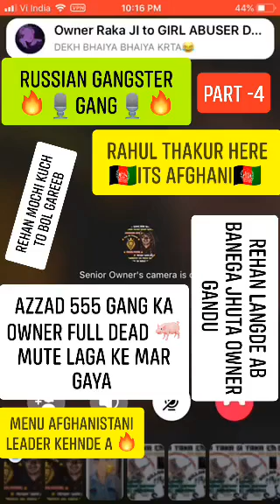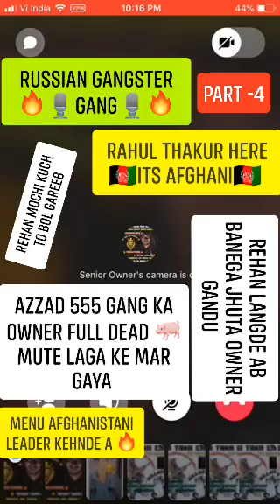REHAN SARKAR CHUDAI PART - 4